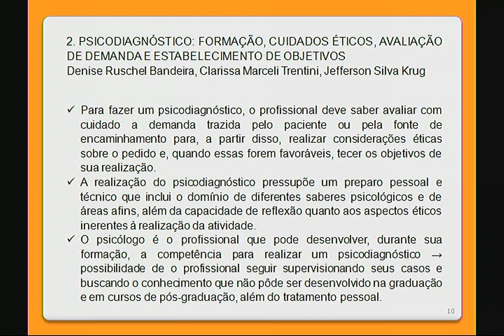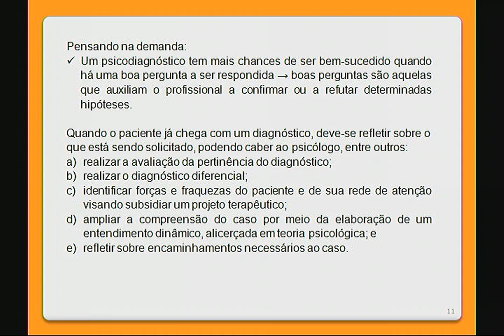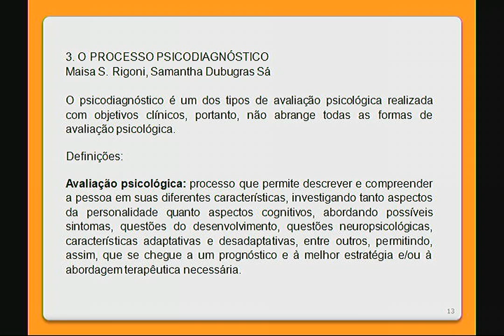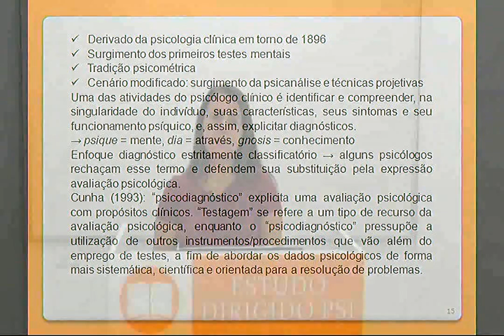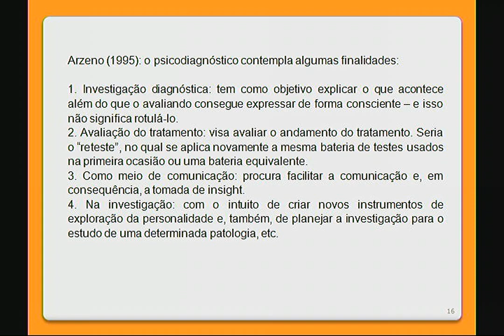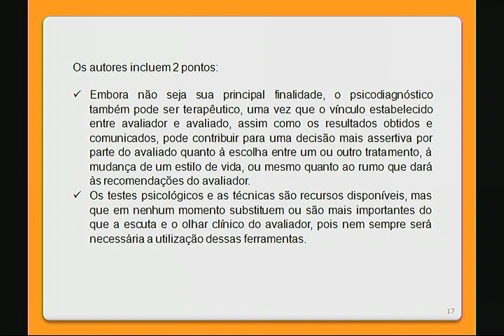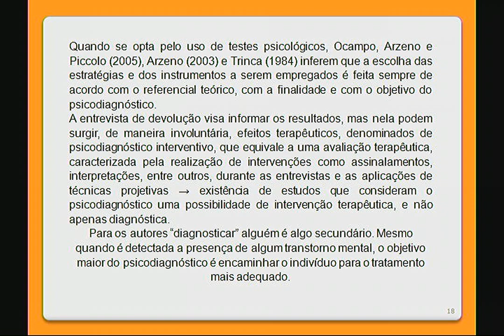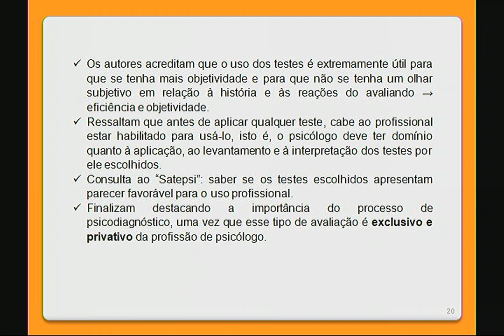Psicodiagnóstico – Hutz, C e cols Cap II e III